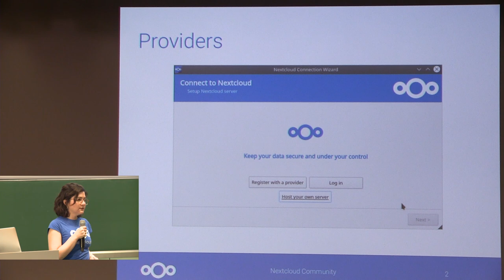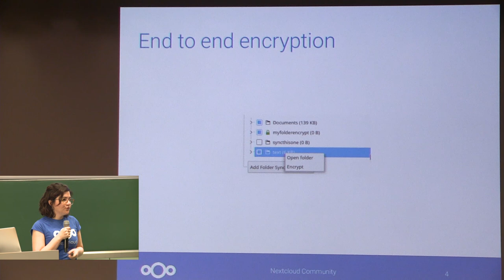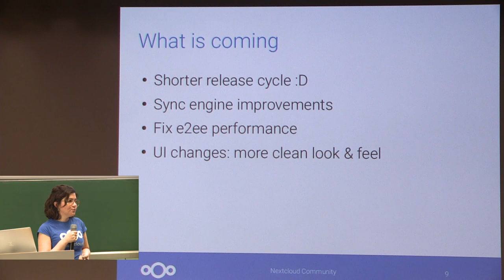Desktop Client Camila Ayres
Over the last year we've worked on a variety of changes in the client and in this talk I'll go over the new features and give a bit of an idea of where we are going.